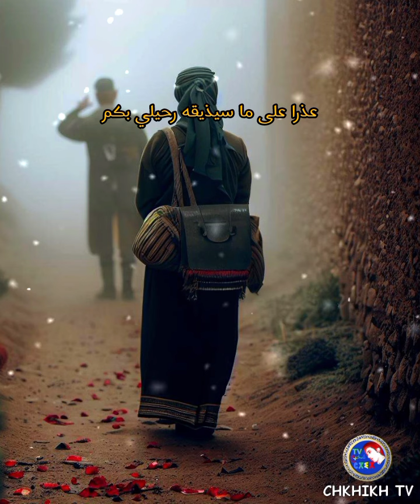Takfarinas - akendjagh [ مترجمة للعربية ]